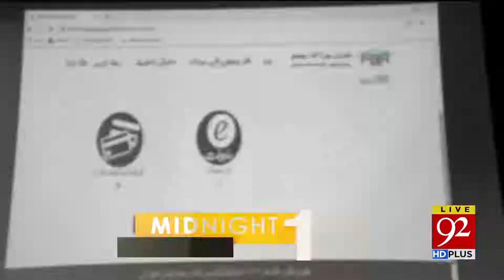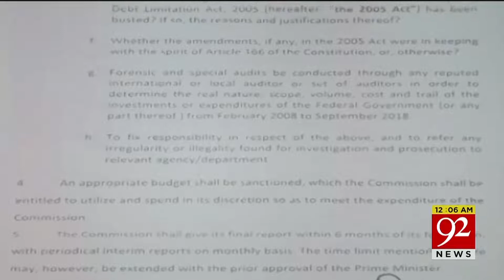Headlines | 12:00 AM | 22 June 2019 | TSP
Govt wants to snatch provinces’ rights by abolishing 1973 Constitution: Bilawal